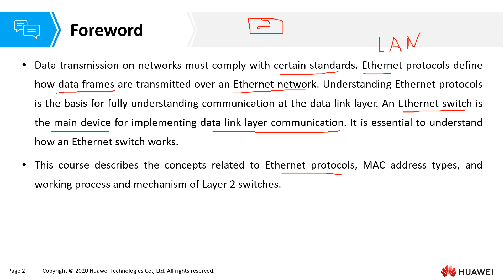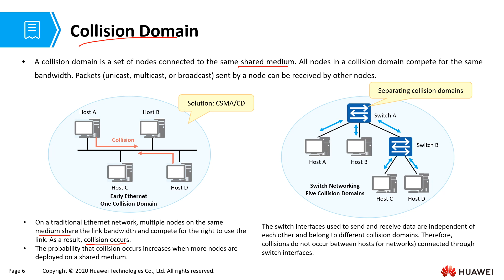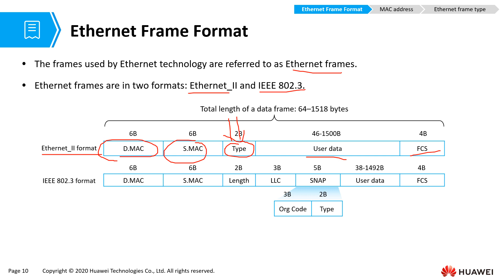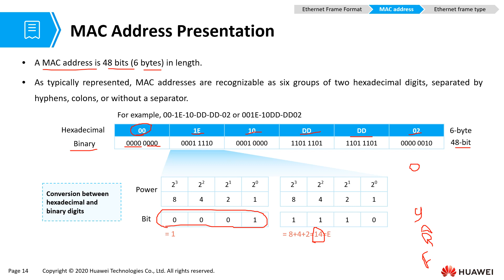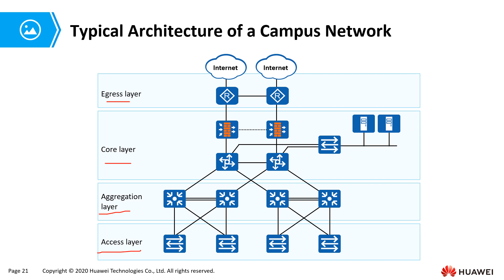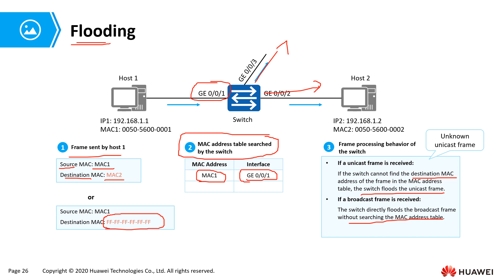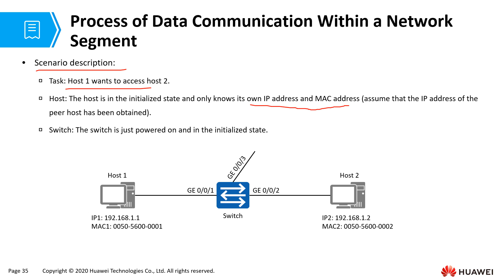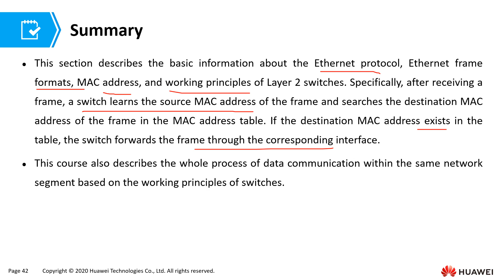07_Ethernet Switching Basics | HCIA Datacom V1.0 Training | شرح منهاج هواوي شبكات باللغة العربية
07_Ethernet Switching Basics | HCIA Datacom V1.0 Training | شرح منهاج هواوي شبكات باللغة العربية
Ethernet_protocols, MAC_address types, and working process and mechanism of Layer 2 switches.
Understanding Ethernet protocols is the basis for fully understanding communication at the data_link_layer. An Ethernet switch is the main device for implementing data link layer communication. It is essential to understand how an Ethernet switch works.